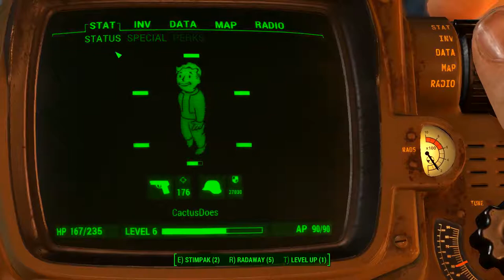Off to rescue Valentine in a subway... - Fallout 4 [7]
The only person that can help us is trapped in a subway, So were off to perfom a horrible rescue.

If you want to join the world's best discord community.. click this discord link to join